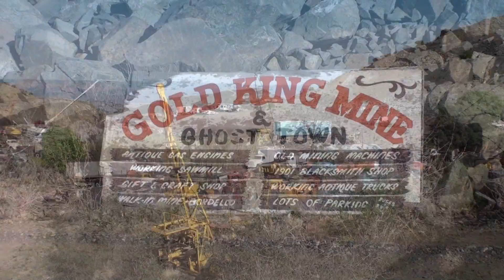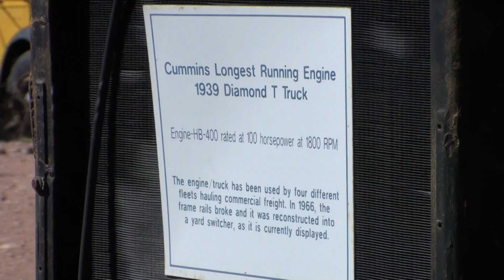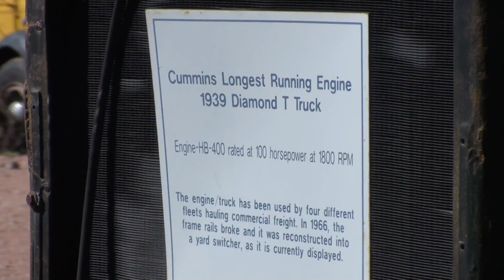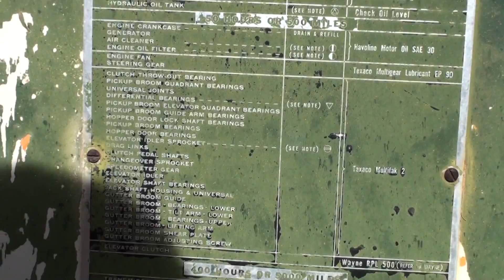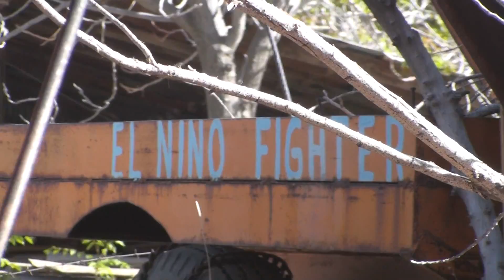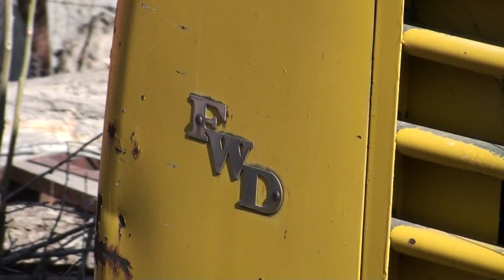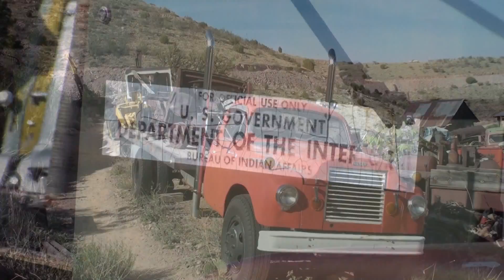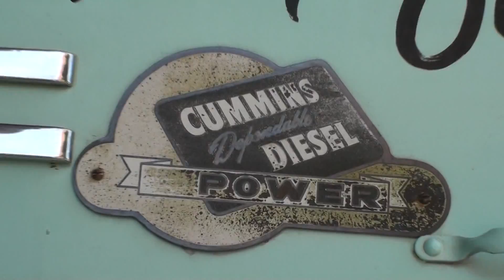Antique Trucks at Gold King Mine & Ghost Town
It may look like a junkyard, or a truck graveyard, but this site houses some of the most interesting trucks and machinery that we've ever seen! Out to the north of the mountainous town of Jerome, Arizona lies the Gold King Mine & Ghost Town, where the owner, Don Robertson, has stored hundreds of antique trucks, Studebakers, and machinery that he has collected since the early 1960's. He has stored and lived on Gold King since 1982, and has a wide collection of stories of living out there. How interesting it was to explore what he has collected for over 50 years!
Highlights:
1:09 - White Compact Cabover (former Safeway truck)
2:03 - White 3000
2:44 - Ford Model AA Tanker Truck
3:33 - First lineup of assorted trucks and flatbeds
4:32 - Yavapai County Wayne Street Sweeper
5:50 - Mack Tanker Truck
6:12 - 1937 Studebaker K-25 Car Carrier
6:35 - Autocar Tanker Truck
6:58 - Peterbilt Motorhome Conversion
7:16 - Walter Snowplow (El Nino Fighter)
7:31 - 2nd Lineup of Assorted Trucks
8:03 - FWD COE Flatbed
8:20 - Oshkosh
8:35 - Autocar U8144T COE, International West Coaster COE, Internationals
9:42 - Dodge A-100 Motorhome
9:57 - REX
10:15 - c. 1963 Studebaker Diesel Truck
10:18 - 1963 Studebaker Zip Van
10:41 - Don Robertson's 1928 Studebaker Speedster
11:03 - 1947 Ford Tanker Truck
11:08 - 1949 Nash Tow Truck
11:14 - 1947 International KB-12 "The Other Woman"
11:45 - c. 1963 International Sightliner
12:05 - International Fire Truck
12:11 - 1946 International KB-12 Shell Tanker Truck
12:53 - International KB-7 (?) School Bus
October 17, 2016 - Don Robertson has passed away at the age of 73. A real icon of Jerome and the antique trucking world, he will sure be missed.